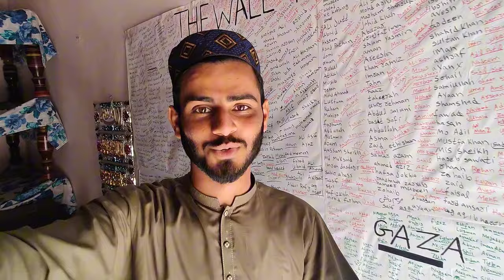ramzan kareem ka akhri jumma | alvi kh7 | vlog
ramzan karem ka akhri jumma